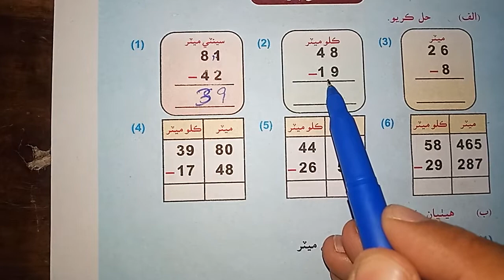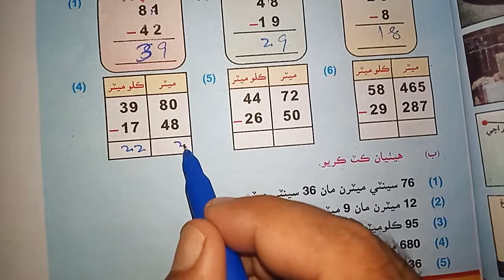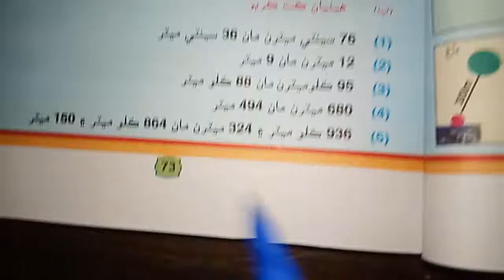Maths Class 3 Unit 4 | Lecture 64 | Measurements | Length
ڊيگھ جا حساب، اچو ته حل ڪيون
Maths Class 3 Unit 4 | Lecture 62 | Measurements | Length